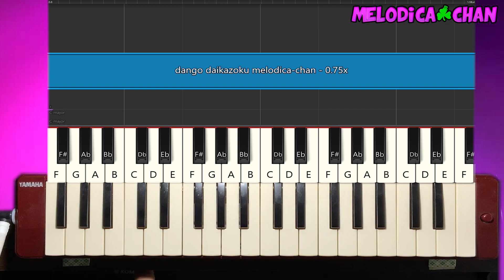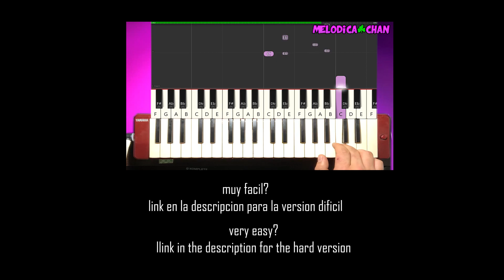Dango Daikazoku - clannad ending | facil melodica tutorial notas 🎹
Hay sorpresas para ti!
 Cual App? Esta APP es para aprender a tocar el Piano como Melodica-Chan❤️🎹❤️

las notas se muestran en clave americana(donde las notas musicales son remplazadas por letras)[A=la],[B=si],[C=do],[D=re],[E=mi],[F=fa],[G=sol],Las "#" son notas Sostenidas y las "b" son notas flat o Bemoles.*si las notas musicales y el video corren rapido para ti, puedes cambiar la velocidad de reproduccion para ver las notas mas lentas.

 🎹Instrument: Melodica Yamaha P37D  keys (pianika) escaleta.